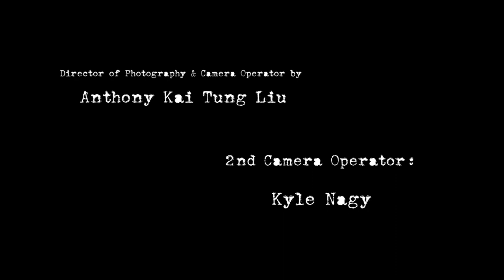SLEUTHS: Nearsighted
When you're a Sleuth, anyone could be a suspect!

Anthony Kai Tung Liu

2nd Camera Operator
Kyle Nagy

Editor/Sound Designer
Sky Wood

Special Thanks to:
Bryan Ngo, RJ Muise, Fiona Jessup, Charles Erdmann, Jonathan Tran and Marijan Rudela